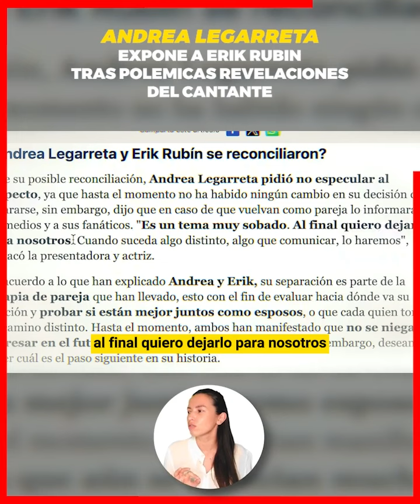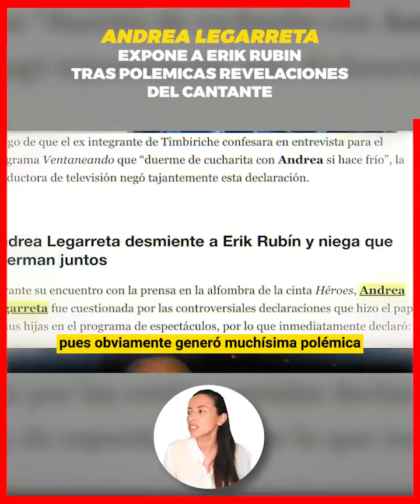🔥😱Andrea Legarreta deja como un mentiroso a Erik Rubín al decir que duermen juntos📌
Andrea Legarreta deja como un mentiroso a Erik Rubín al decir que duermen juntos de el ya no quiere saber nada

A leguas se nota que Erik Rubín no quiere dejar los beneficios de ser el esposo de Andrea Legarreta, pues hace unos dias el cantante fanfarroneo que Andrea Legarreta y el siguen juntos e incluso dormían hasta de cucarachita, a lo que la conductora del programa hoy respondió indignada, pues ella al parecer ya no quiere tener nada que ver con el padre de sus hijos.

¡ BIENVENIDOS ‼️